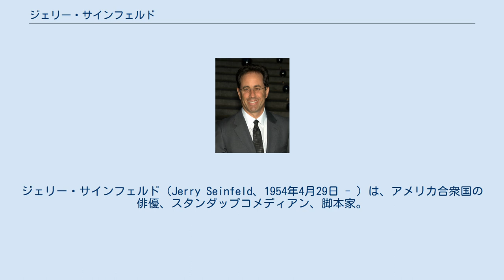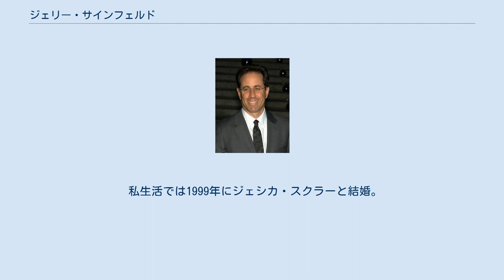ジェリー・サインフェルド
ジェリー・サインフェルド（Jerry Seinfeld、1954年4月29日 - ）は、アメリカ合衆国の俳優、スタンダップコメディアン、脚本家。
本名、ジェローム・サインフェルド（Jerome Seinfeld）。
 ニューヨークのブルックリンで生まれた。
父親はハンガリー系ユダヤ人の、母親はシリア系ユダヤ人の出自。
ニューヨーク市立大学クイーンズ校卒業。
 スタンダップコメディアンとして活動していたが、1989年にNBCでラリー・デヴィッドと共に「The Seinfeld Chronicles」を製作した。
名前は「Seinfeld（となりのサインフェルド）」と変更になったが、4シーズンになる頃にはアメリカのテレビ業界でもっとも成功したシチュエーション・コメディになるまで成長した。
 番組は1998年に終了したが、2006年になってもさまざまな放送局で再放送が行われている。
この番組には、サタデー・ナイト・ライブに出演していたジュリア・ルイス＝ドレイファスや、マイケル・リチャーズ、ジェイソン・アレクサンダーが出演していた。
サインフェルドは本人を演じエミー賞やゴールデングローブ賞など、数々の賞や巨万の富を獲得した。
 2007年には、アニメ映画『Bee Movie』を製作総指揮だけでなく、脚本も担当し声優としても出演した。
 2015年、雑誌「フォーブス」で「2014年6月1日から2015年6月1日までに最も稼いだコメディアンのランキング」で第1位（約3600万ドル）を獲得。
 私生活では1999年にジェシカ・スクラーと結婚。
2人の間には3人の子供がいる。
ポルシェを多数所有している。